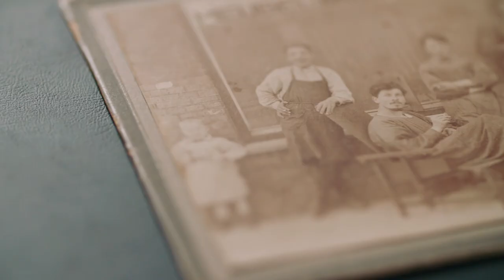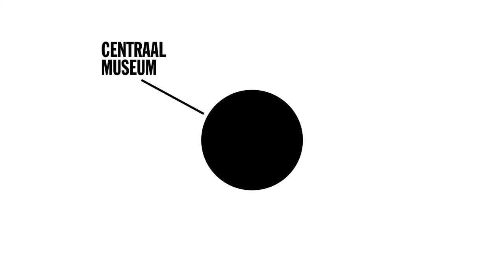RIETVELD SCHRÖDERHUIS | Levens, Liefde & Het Huis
Wie waren Gerrit Rietveld en Truus Schröder en hoe kwamen ze bij elkaar? Jessica van Geel (historicus en auteur 'I love you Rietveld') vertelt over de relatie tussen de ontwerper en opdrachtgever van het Rietveld Schröderhuis. Hun omgang was jarenlang een publiek geheim. In deze video neemt Van Geel je mee door Utrecht en omgeving, langs plekken die voor de twee belangrijk zijn geweest.